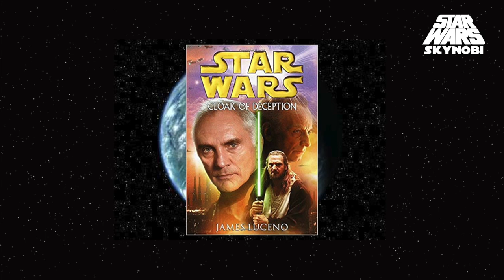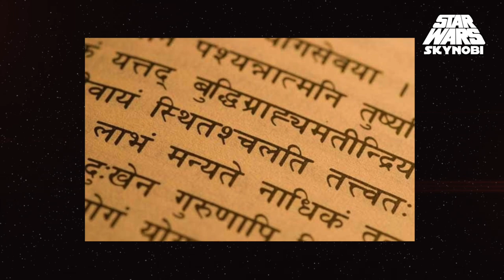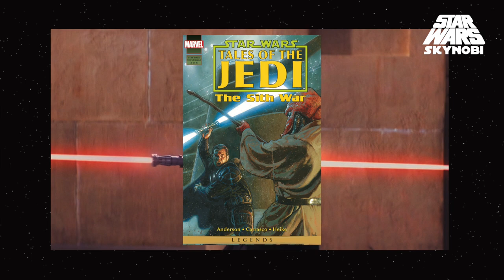90 Curiosidades de La Amenaza Fantasma